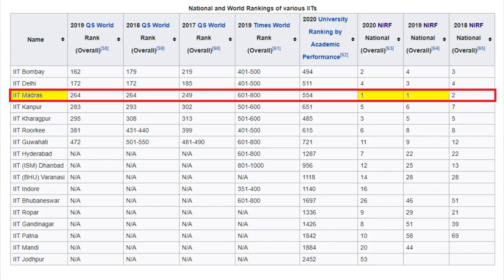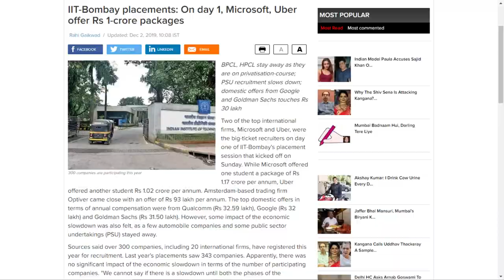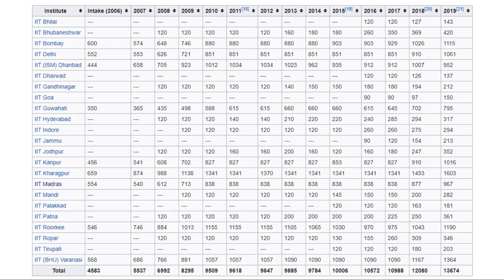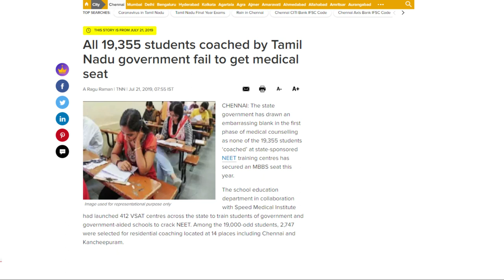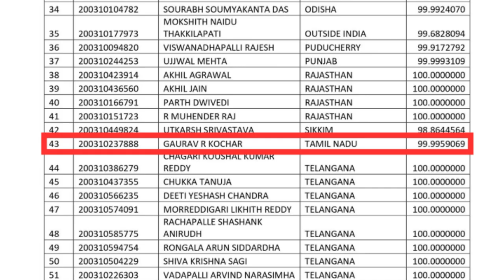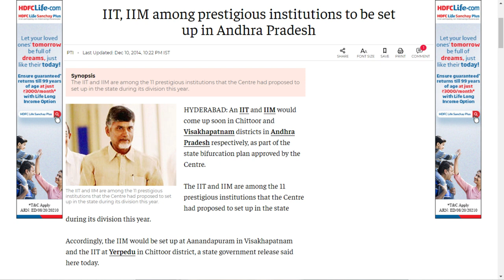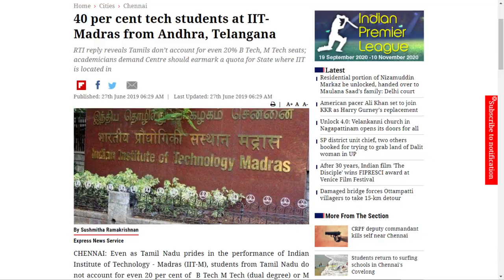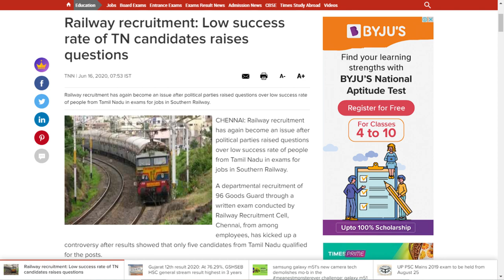JEE & NEET - Tamil Nadu's Dilemma?!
JEE தேர்வு 50 ஆண்டுகளாக நடந்து வருகிறது.. ஆயினும் Tamil Nadu state board மாணவர்கள் வெறும் 20 பேர் கூட JEE exam pass ஆகி IIT-கு போவதில்லை.

Last year Tamil Nadu government "specially" trained 20,000 students for NEET exam, but not even one of them cleared the NEET exam.